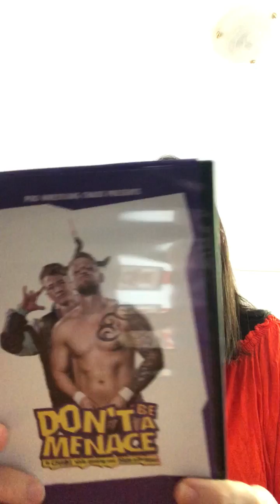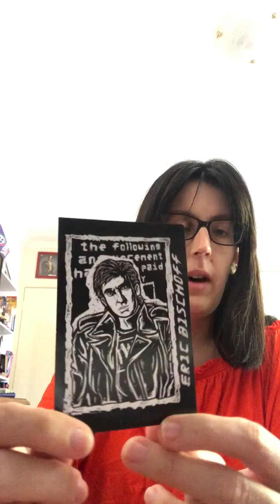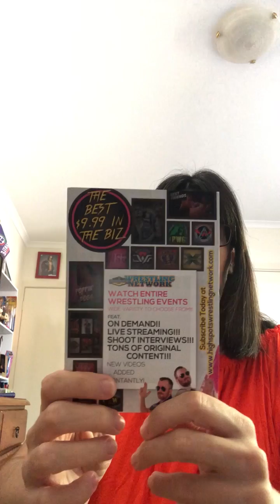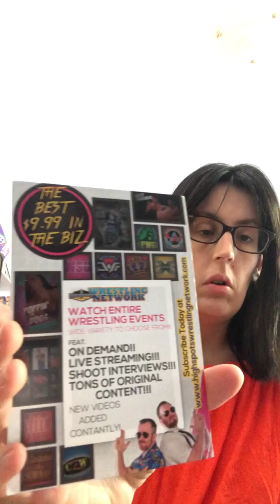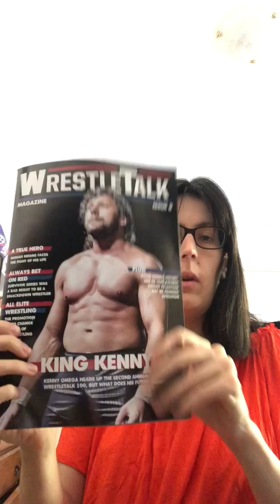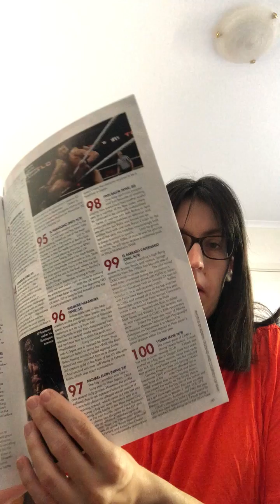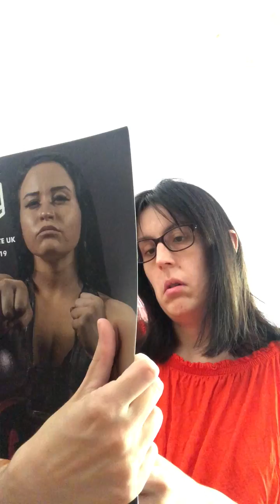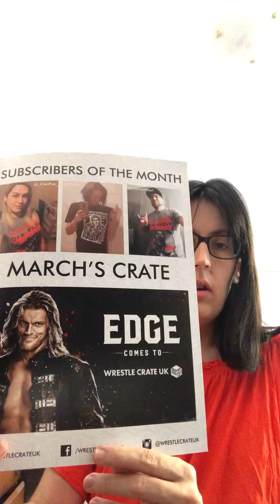Unboxing February's Wrestle Crate UK 2019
Unboxing of February's wrestle Crate UK 2019.